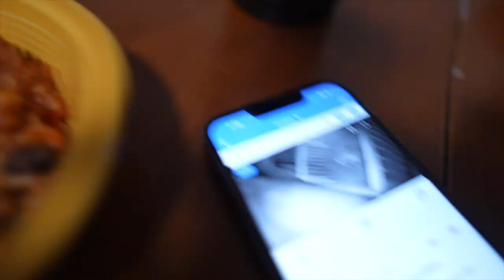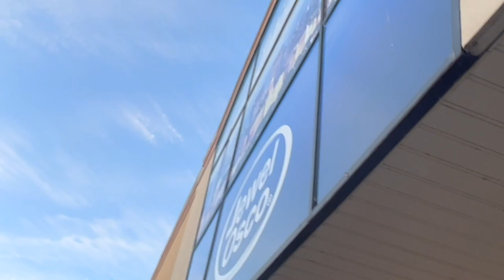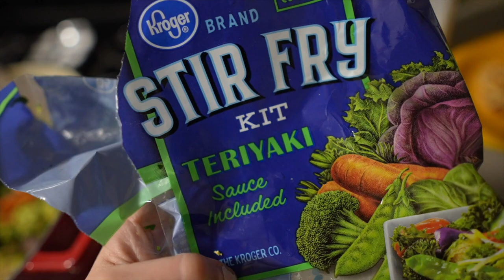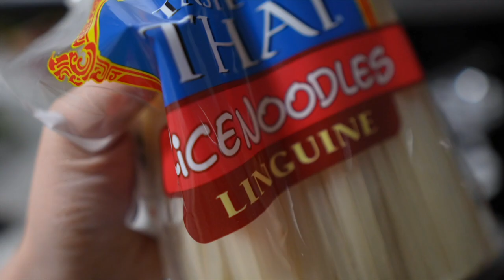The Stresses of House Hunting! | Cooking, Playing, & Loving "Ted Lasso"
It's fool's spring in Chicago and we are taking advantage of every minute of it. On Sunday the boys head to the playground and surprise Sarah during her office hours. Holding true to no spend February isn't easy, but we're doing it (with our little cash work around)... We are proud of us! Sarah makes one pot vegan jambalaya and we watch "Ted Lasso" instead of being productive. Monday and Tuesday are sort of off. But some fresh air and fancy drinks help. We are stressed getting back into house hunting, but we've officially applied for a town house in Florida! Fingers crossed.